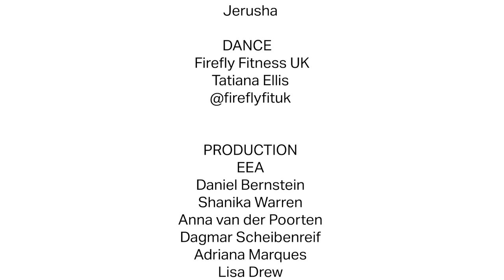TEMO TV - Episode 1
Welcome to TEMO TV, a brand new mini-series from our lounge to yours.
We’ve teamed up with some locals to share tips and tricks on how we can all get through lockdown together.

Every week we’ll have a different theme. This episode is all about Love and Community - hear what Kwame loves about Thamesmead, learn how to cook a traditional Jamaican dish, join in with laughing yoga, put on your dancing shoes and get crafty in time for VE Day celebrations tomorrow.

We hope you an tune in next Friday (15 May) for episode 2.

PRODUCTION
Daniel Bernstein - Emergency Exit Arts
Shanika Warren - Emergency Exit Arts
Anna van der Poorten - Emergency Exit Arts
Amaya Dent - Emergency Exit Arts
Dagmar Scheibenreif - Halo Productions
Adriana Marques - Peabody
Lisa Drew - Peabody
Melinda Chukwuma - Peabody

TRAINEE PRODUCERS
 Julia Huynh
Usmaan Ahmed
Thelma Obirai
Catherine Oke
Janice Aribisala
Sarah Hocine
Maruf Chowdhury
Daniel Kamere
Dani Samaki
Adeogo Adeniji
Michelle Ndlovu
Dechanelle Hines
Cyril Nimako